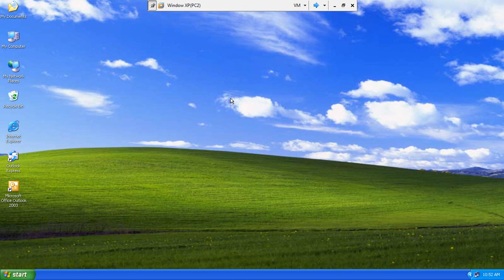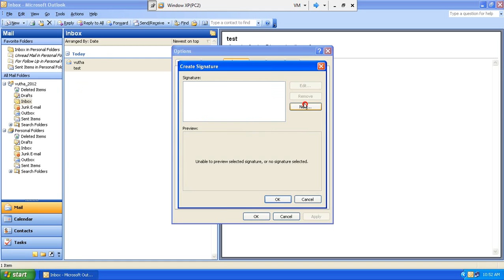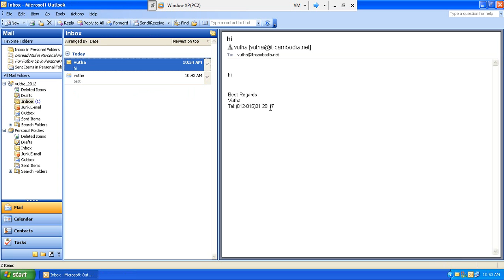6 Create Signature